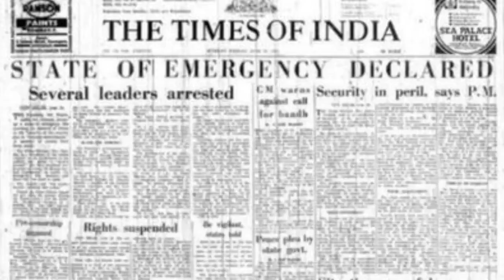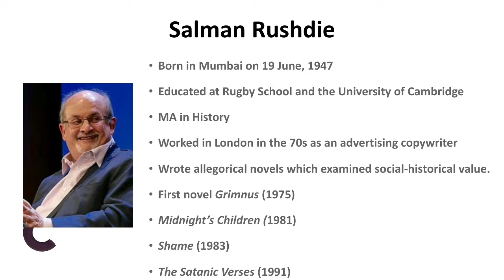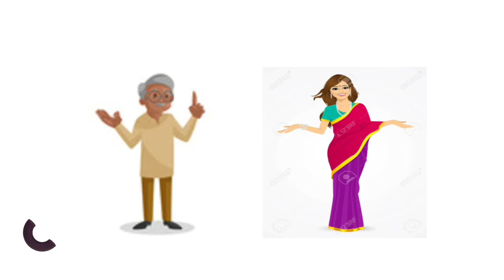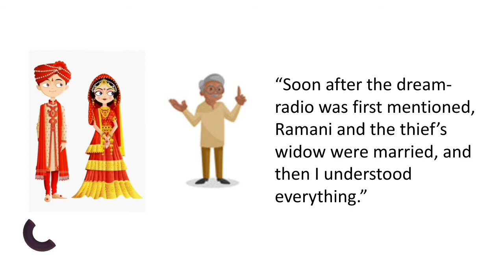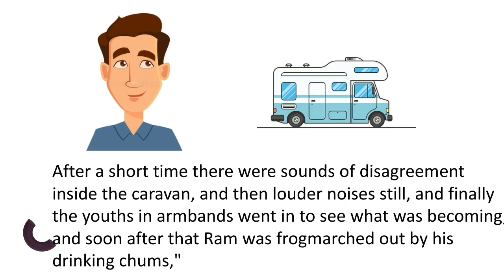The Free Radio by Salman Rushdie | Summary & Analysis in English | Indian Writing in English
In this video I have discussed about Salman Rushdie's story 'The Free Radio', appeared in the anthology of short-stories East, West in 1994.

● Historical Background
● Important Questions
● Salman Rushdie
● Main Characters of the Story
● Detailed Summary

In this channel I make videos on English & Bengali literature.

Keep reading. . .

FreeRadio ThefreeRadioBySalmanRushdie,TheFreeRadioDetailAnalysis,CharacterOfRamaniInTheFreeRadio,CharacterOfTheThiefsWidowInFreeRadio,TheFreeRadioDetailSummary,Narrator and the narrative technique in Free Radio,Question answers of the story The Free Radio,Indian writing in English,Salman Rushdie's Stories and novels,The Free Radio By Salman Rushdie in english,The Free radio summary and Analysis,Free Radio question and answers,Free Radio Short Story